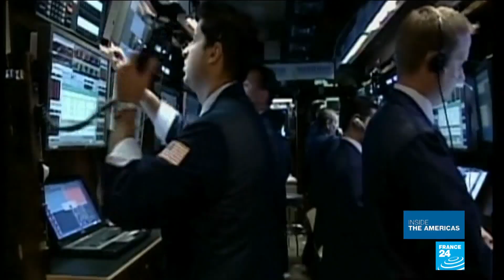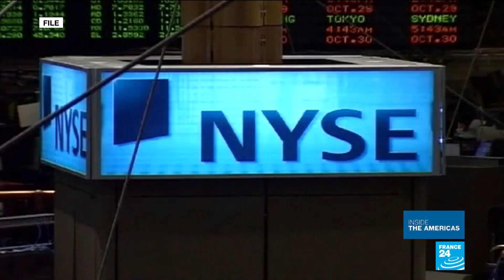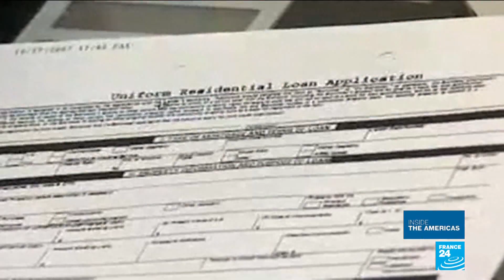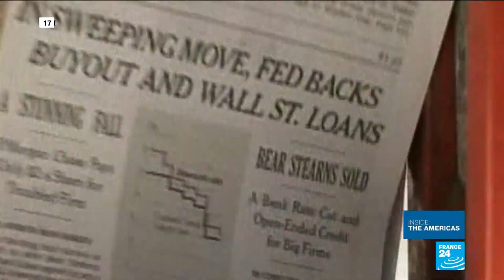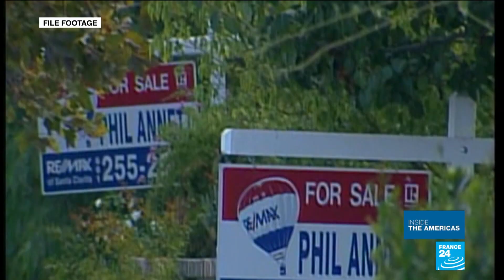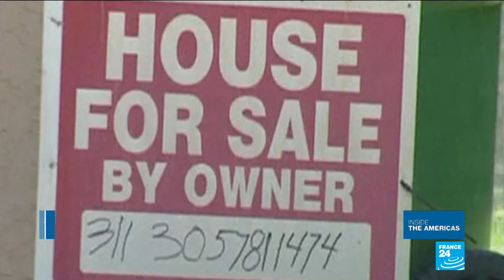Lehman Brothers collapse: What went wrong ten years ago?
Ten years ago this week, US investment bank Lehman Brothers collapsed, unleashing a global financial crisis. In this special edition of the show, we focus on that crash and the slow climb back to normal. We look back at the economic crisis with Adam Tooze, the author of "Crashed: How a Decade of Financial Crises Changed the World".
September 15 marks the ten-year anniversary of what became known as "Lehman Weekend", when US investment bank Lehman Brothers collapsed in the thick of the 2008 subprime mortgage meltdown. It was the biggest bankruptcy in US history, leading up to the world's worst economic crisis since the 1930s Great Depression.
After the peak of the 2008 financial crisis, millions of people lost their jobs and many also lost their homes. More than three million foreclosures took place in the US, and many more around the world.